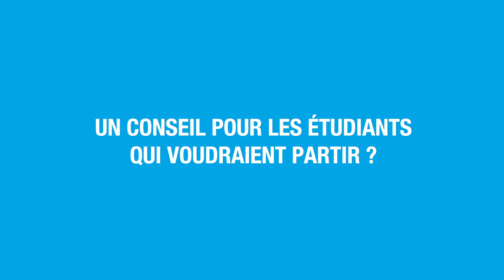[ISEGIENS ET GLOBE-TROTTEURS] : Alicia Fourage en stage au Portugal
Nouvelle vidéo de la saga "ISEGiens et Globe-Trotteurs". Alicia Fourage, étudiante en 4e année, revient sur son stage de 3e année au Portugal. Pour en savoir plus sur son entreprise, ses missions, et sa vie au Portugal, écoutez-là !